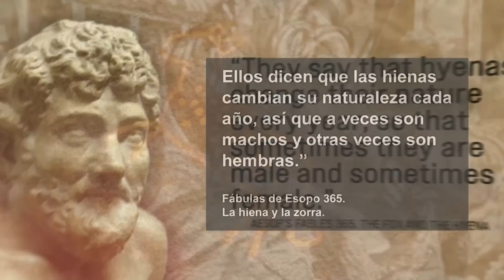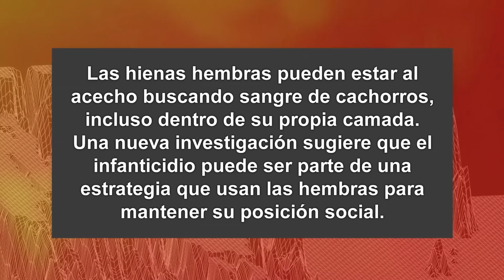El demonio antiguo que está destruyendo a los Estados Unidos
Para obtener el libro de Tony Suarez en español visite nuestro sitio web

Tony Suarez expone el demonio antiguo que está destruyendo a los Estados Unidos, ¡y probablemente nunca hayas oído hablar de él! Te invitamos a que sigas nuestra ÚNICA página oficial de Facebook para que te conectes con nuestra comunidad: